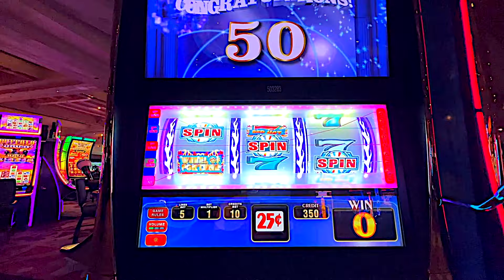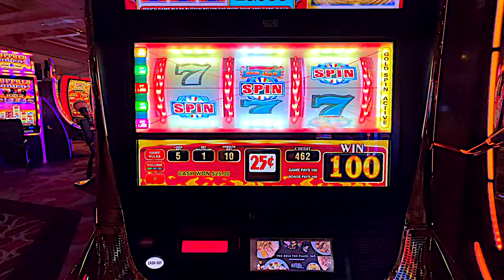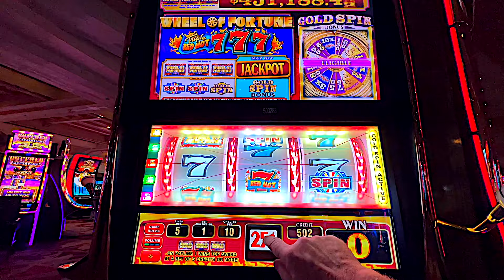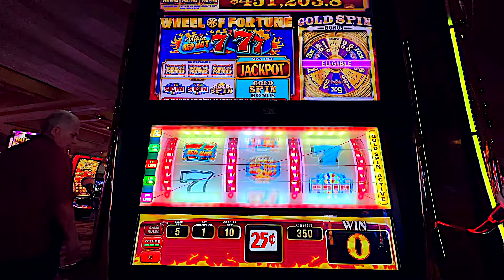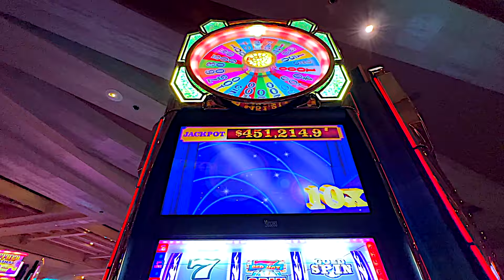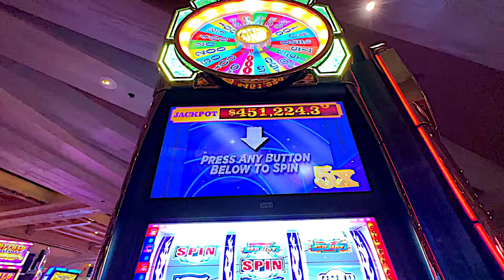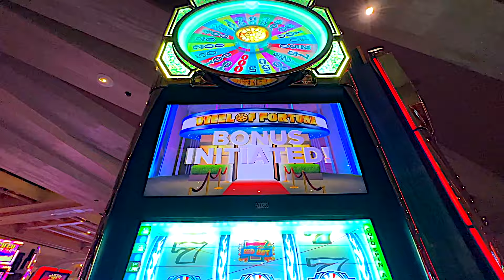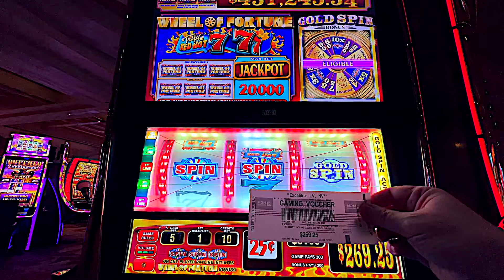Unlock $100 FREE PLAY: Your Ultimate Guide to the My Vegas Slots App!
Join me as I play the Wheel of Fortune slot machine using $100 of FREE PLAY CREDIT just by using the MY VEGAS SLOTS APP!

How much did I WIN???

It's another totally HONEST review. No comps, no freebies - just an open and honest review of Las Vegas and its attractions.